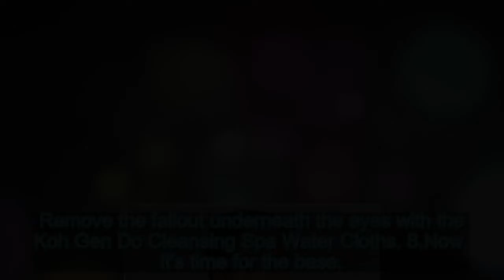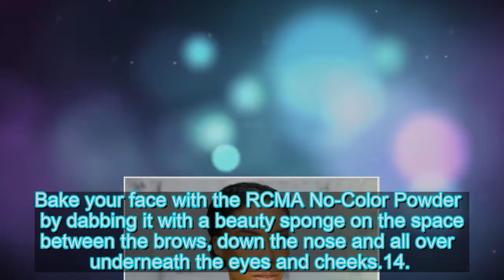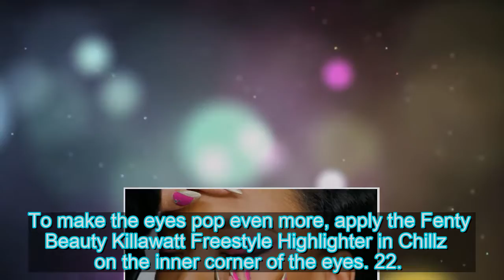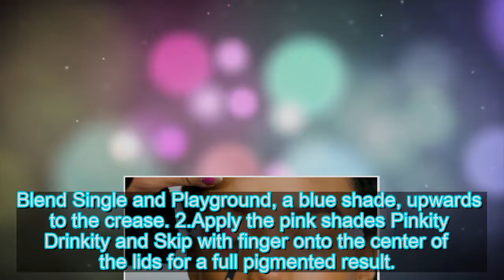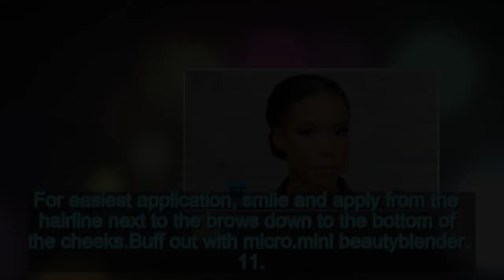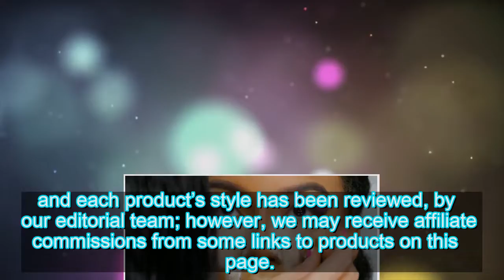Cardi B's Makeup Artist Shares Secrets on Her Colorful Rainbow Eye Look -- Watch Her Tutorial! (Excl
Cardi B's Makeup Artist Shares Secrets on Her Colorful Rainbow Eye Look -- Watch Her Tutorial! (Exclusive)  | Entertainment Tonight
Cardi B's makeup artist is back with another tutorial! Erika La Pearl, the rapper's go-to glam gal, previously shared steps on how to recrea